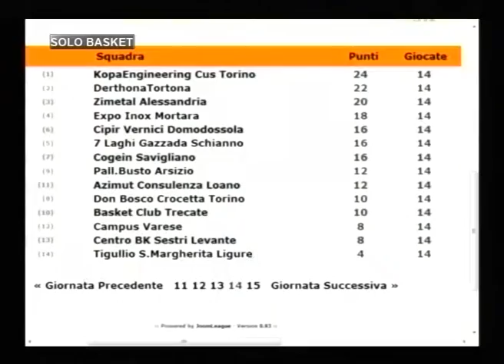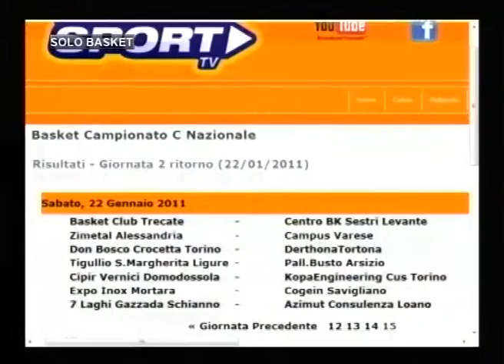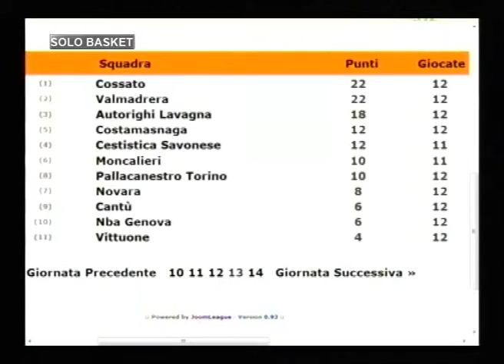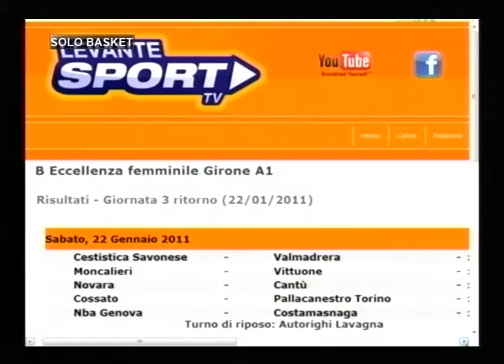Solo Basket 1 Parte Conduce Andrea Ferro